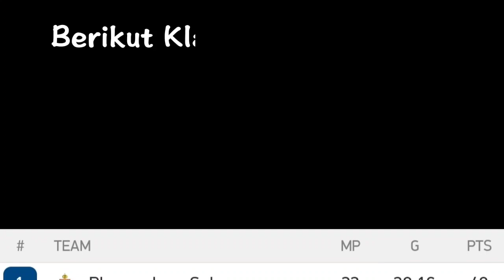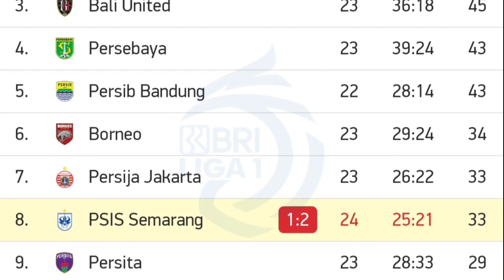PSIS VS BARITO PUTERA (1-2) LIVE 2022 ~ psis vs barito 2022 ~ hasil liga 1 hari ini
Pertandingan hari ini merupakan laga pekan 23 antara :
Psis vs barito  = 15:15
Persipura vs persik kediri = 15:15
Arema vs persiraja = 18:15
Persela vs persebaya = 20:45

Serta hasil pertandingan dan jadwal selanjutnya
Psis vs barito putera
Psis semarang vs barito putera
Barito vs Psis
Psis vs barito live
Barito vs psis live
Psis vs barito 2022
Psis vs barito hari ini
Psis vs barito h2h
Psis vs barito prediksi
Highlight psis vs barito
Highlight barito vs psis
Hasil psis vs barito
Hasil psis hari ini
Hasil barito hari ini
Jadwal psis semarang
Jadwal barito putera
Psis vs barito live 10 februari 2022

Psis live
Barito live
hasil Pertandingan psis vs barito
Psis vs barito disiarkan dimana
Cuplikan psis vs barito
Live streaming psis vs barito
Link streaming psis vs barito

Jadwal liga 1 hari ini pekan 24
Jadwal liga 1 bri Indonesia pekan 24